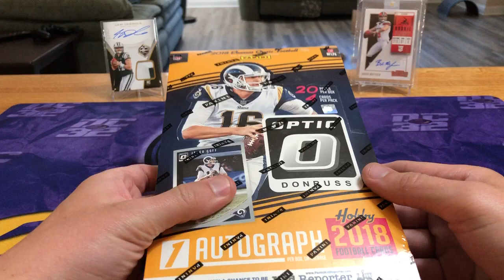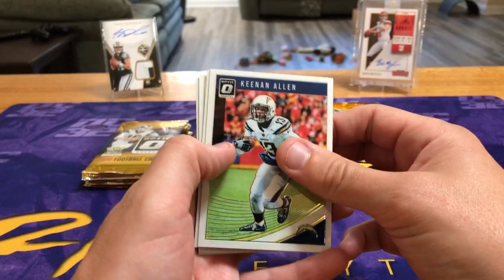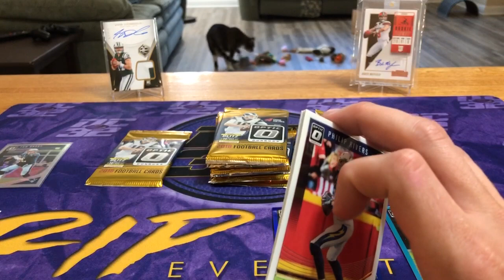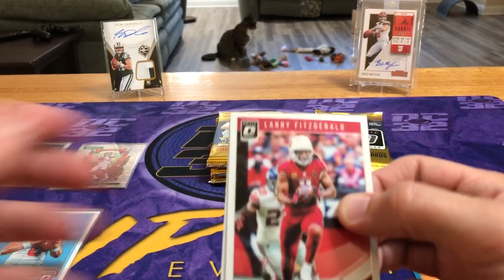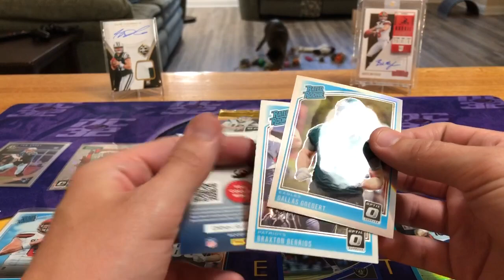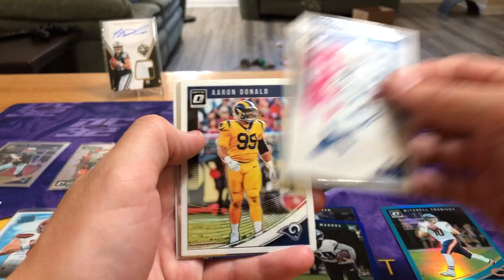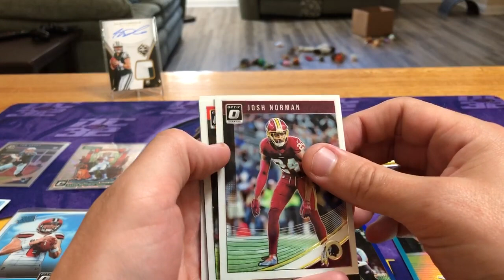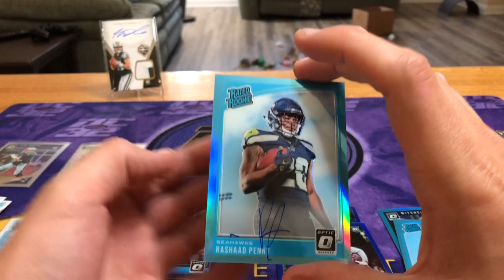2018 Optic Football Hobby Box! Another Optic Kaboom!